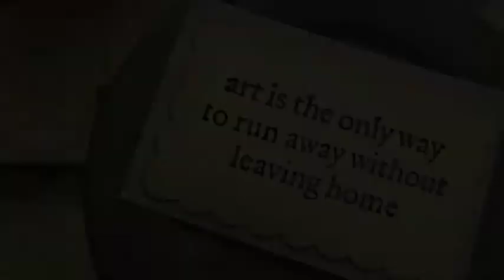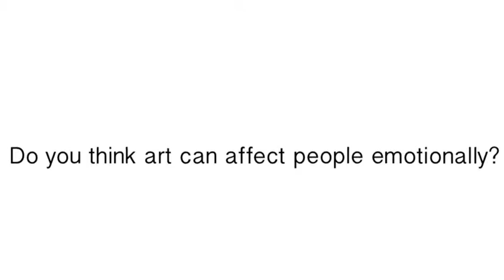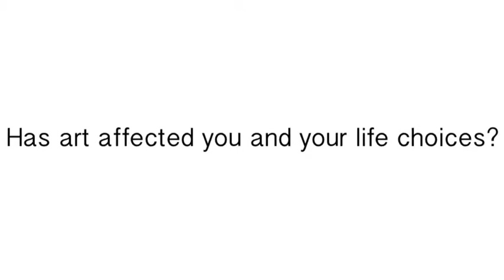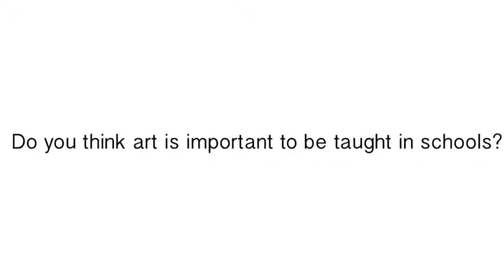Painting Smiles: How Does Art/Art Therapy Affect Young Children?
By Megan Landro

Jessica Whittingham
Melissa Tulloch
Bethany Stoll
A.S.
Sindhu K.
Maddie and Nick L.
Maya K.
Connor B.
Penny L.
Chris L.